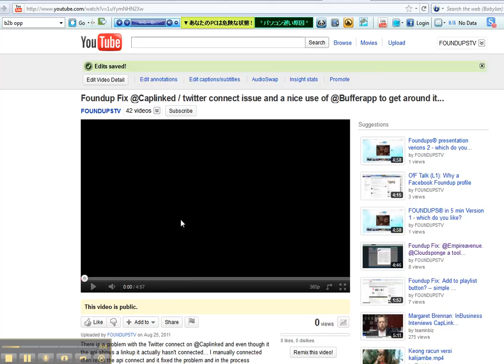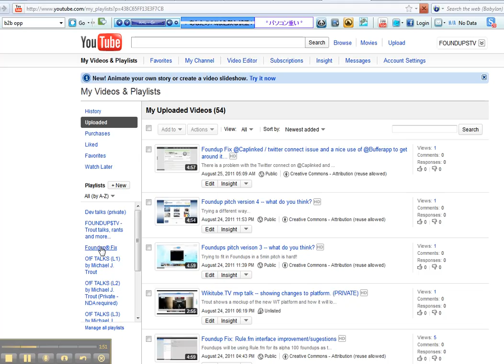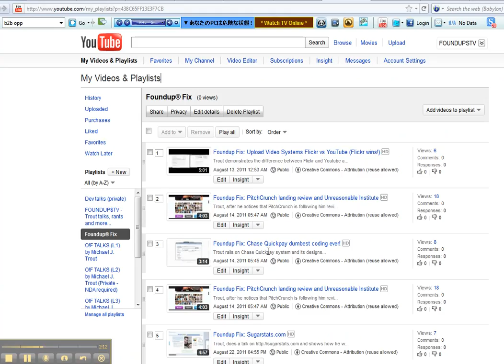Foundups Fix: @Youtube FAIL - what do you when you get a bad value when uploading a video?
Here is a quick work around if you get "BAD VALUE" error on a Youtube upload. Also currently it take 6 CLICKS to add a uploaded video to a playlist... who the fux is QAing /testing your platform? :)

@Youtube - LOVE YOUR new features video editing, playlists, auto play etc... all features I talked about in early 2010 with wikitube.tv :)